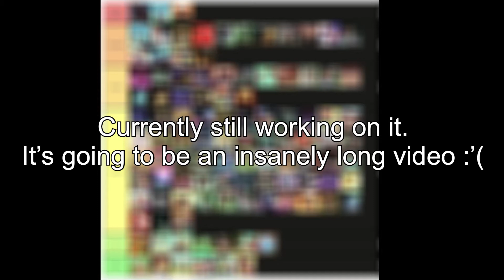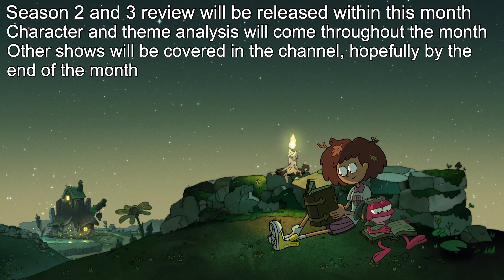Amphibia Season 1 review in under 3 minutes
Amphibia Season 1 may not be the absolute best the show had to offer, it was still a really good season, good enough to attract my attention to start watching it, but also make me care enough to see what the next seasons of the show had to offer

Timestamps:
0:00 Review
2:58 Outro/Channel Announcements